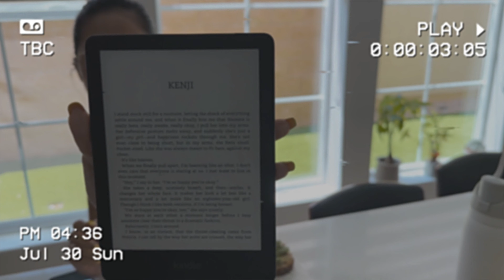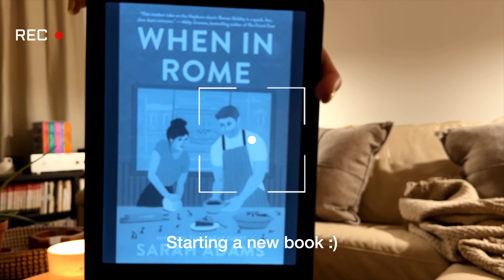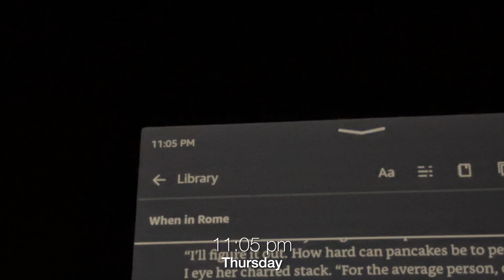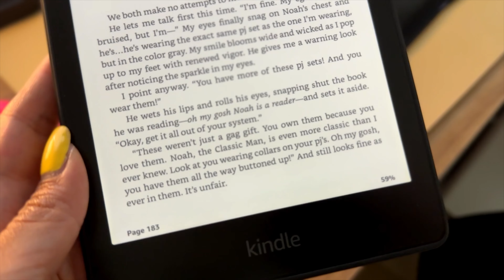READING VLOG | Shatter Me & When In Rome 📚⭐️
Join me throughout my work week to see how often one with a full-time job might find time for reading 🤔